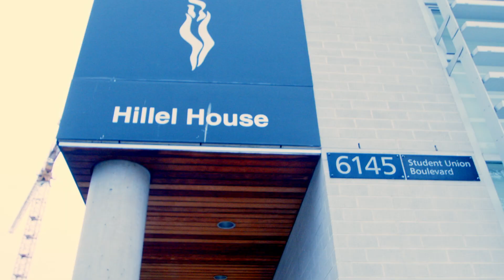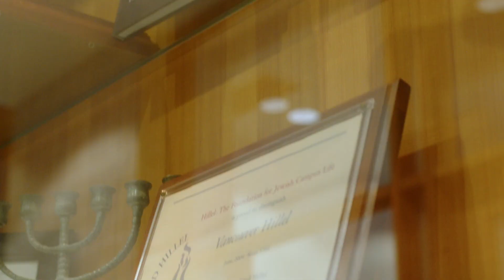Hillel BC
Celebrating 75 years since their establishment.